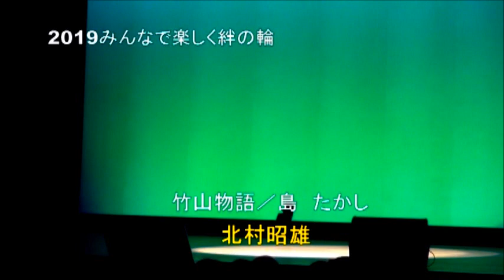北村昭雄【竹山物語／島 たかし】2019みんなで楽しく絆の輪歌謡祭